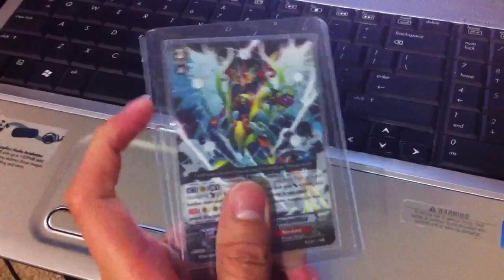Trade Proof for Jayandlugproductions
Great guys sub to them :D